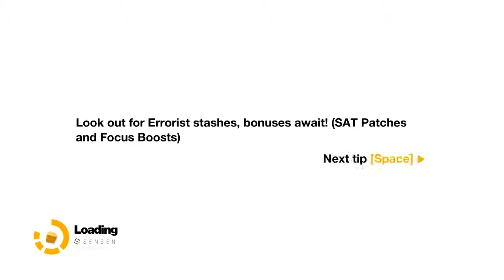Remember Me Part 40